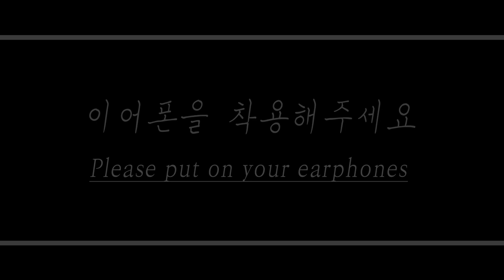[ENG SUB] 남친한테 딴 여자들이 집적거려서 삐진 여친의 기분을 풀어주는 남자친구 Role play ASMR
English Title: A boyfriend who relieves a girlfriend's upset feelings because other girls are flirting with him

주연: 다온(Daon)(Monodrama STUDIO)
스토리: 다자까(Dajakka)(Monodrama STUDIO)
제작: 다PD(Da.PD)(Monodrama STUDIO)